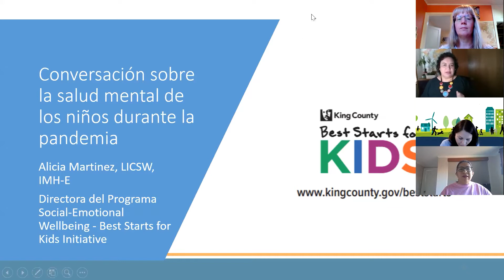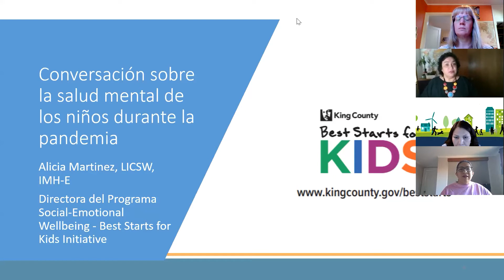Salud Mental Infantil - Alicia Martinez Especialista de Salud Mental Infantil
Alicia Martinez Especialista de Salud Mental Infantil de la Iniciativa (Best Starts for Kids)
Los efectos de la pandemia en niños pequeños y como apoyarles.